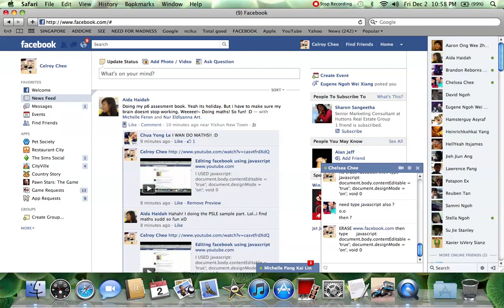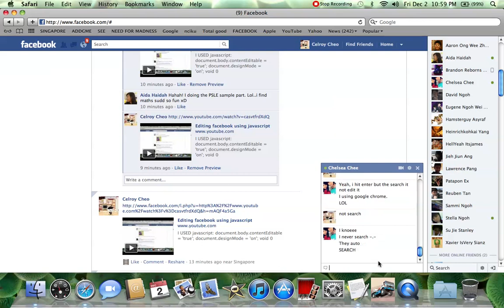HOW HARD I TELL CHELSEA TO USE JAVASCRIPT!!